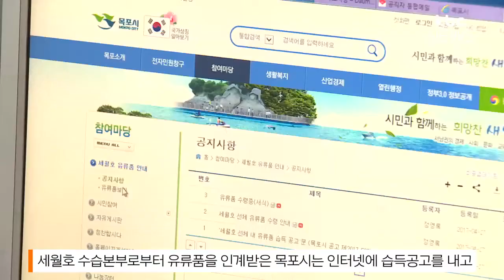찢어진 가방, 교복들 세월호 유류품 첫 공개